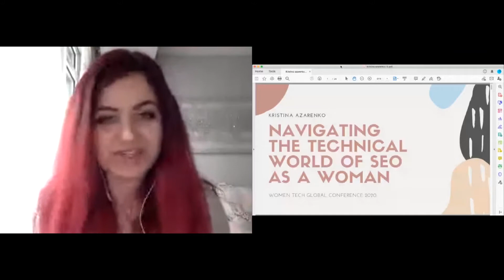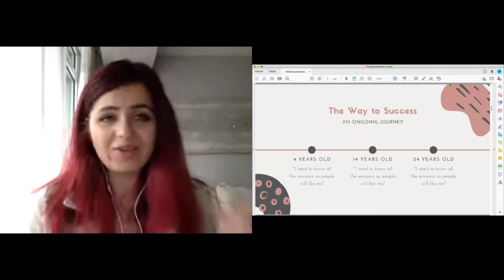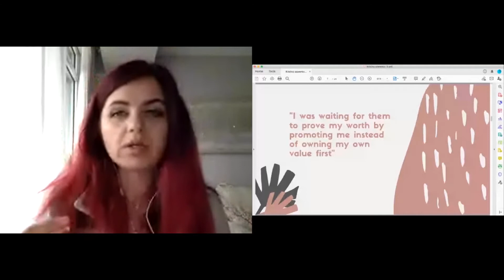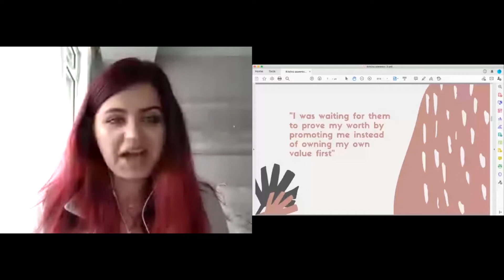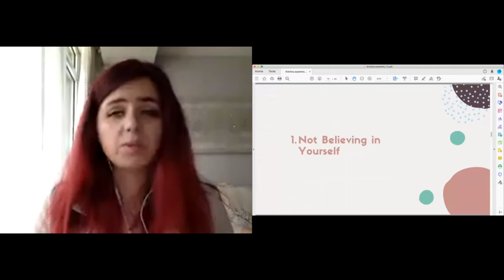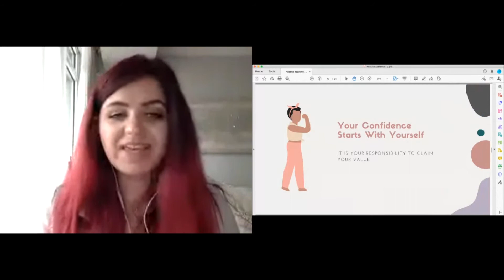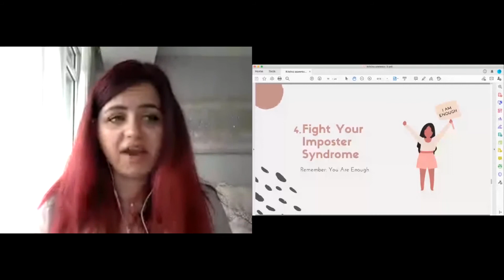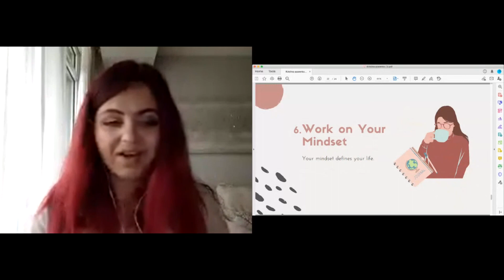Kristina Azarenko, Navigating the technical world of SEO as a woman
Kristina Azarenko - eCommerce & Technical SEO Consultant at MarketingSyrup

"Navigating the technical world of SEO as a woman"